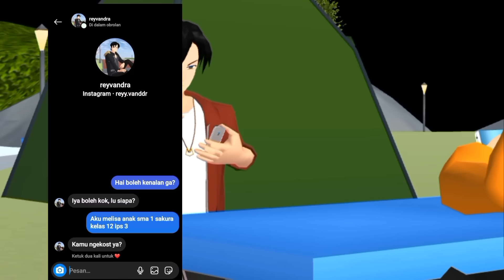Cinta Berawal Dari Mak Comblang #1 || Drama Sakura School Simulator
Build :

Sekolah by : @PonPone
villa by : @itsnysfaa1274
dekorasi kelas Melisa by : @kaylaverlita9930
u mart by : @syesyaa
kost by : @LuluAnimasi